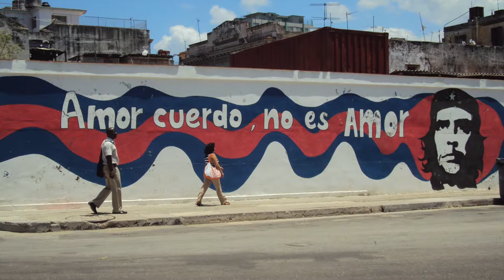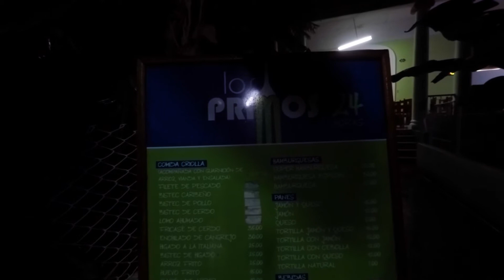Cuba Wanderer- Weekly Vlog, Havana, Cuba - Los Primos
Vlog - Los Primos

To find more about Cuba, alternative to the mainstream guides